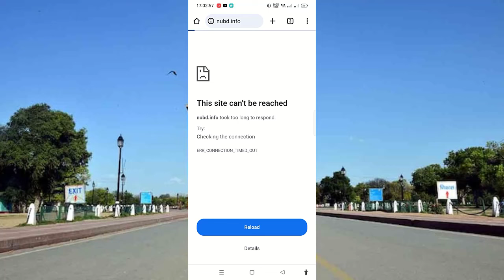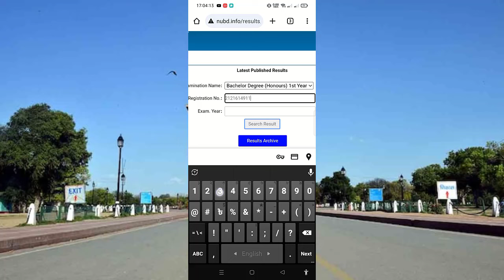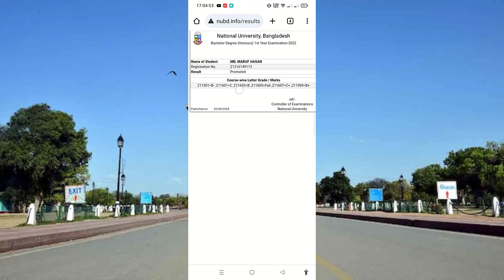honours 1st year result || How to check honours 1st year result 2024 || Honors 1st year result 2024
How to Check Honours 1st Year Result Marksheet | Honours 1st Year Result 2024 | Honours 1st Year Result 2024
How To Check Honours 1st Year Result | কিভাবে অনার্স ৪র্থ বর্ষ রেজাল্ট  দেখবেন |Honours 1st Year Result
How to Check Honours 1st Year Result 2024 | Honours 1st Year Result 2024 | Honours 1st Year Exam Result
How to Check Honours 1st Year Result 2024 | Honours 1st Year Result 2024 | Honours 1st Year Exam Result How to Get Easy Solution.
Whats App. Today I Make A awesome Video For NU Honours 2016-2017 Sessions How to Check Honours 1st Year Final Exam Result. National University Honours Second Result 2024 By SMS and Online. Honours 1st Year Result 2024
How to Check Honours 1st Year Result Marksheet || Honours 1st Year Result 2024 || Honours 1st Year
This time, we have come up with something special for you. You know that Honours 1st year result has ended. So all the Honours 1st year students eagerly waiting for the results. This year the Honours 1st year examination started at 2024 and ended at 03 April 2024. Therefore it is the possible time to publish the Honours 1st year result.

Honours 1st Year Result 2024 Publish Date
Do you want to know, when 1st year result will publish or kobe dibe result? Based on the other results of National University, it is conceivable that the results will be released within 03 months of completion of the examination. So this year the end date of the exam is 30 December 2024. As a result, it is possible to publish the results on the last week of November. Therefore stay with us for all update notice. of Honours 1st year.

NU Honours 1st Year Result by Mobile sms
If you don’t have a internet enable device or online method doesn’t work then this system is only for you. Go to your mobile message option and type the format like this

NU space DEG space Registration Number and send it to 16222.
Example : NU DEG 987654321 send this to 16222 number

You can get help by watching this video
We publish all types of exam result in Bangladesh.
Everyday lots of exam result publish but we can’t know this. Therefore, we try too much to help you by serving that exam result in our country. We publish all the Jobs Circular, job exam result and job exam question solution and job notice every day. All the Government Jobs, Non Government Jobs, Bank Jobs Govt. and non Govt, NGO Job, Private Organization Jobs, Private Company Job, Private University Jobs, part time Jobs and others jobs Circular and job exam result in Bangladesh are updated here daily

People may search this result in different words like

Honours Result 2024: Honours 1st, 1st & 1st Year Result
Honours 1st Year Result 2024 of National University Bangladesh

অনার্স ২য় বর্ষের
ডিগরি ২য় বরষের ফলাফল
এনইউ অনার্স রেজাল্ট ২০২৪
অনার্স ফাইনাল রেজাল্ট ২০২৪
জাতীয় বিশ্ববিদ্যালয়ের অনার্স ৪র্থ বর্ষ পরীক্ষার ফলাফল ২০২৪
জাতীয় বিশ্ববিদ্যালয় অনার্স ২য় বর্ষ রেজাল্ট ২০২৪
জাতীয় বিশ্ববিদ্যালয়ের অনার্স ২য় বর্ষ পরীক্ষার ফলাফল
জাতীয় বিশ্ববিদ্যালয়ের ডিগ্রী ৪র্থ বর্ষ পরীক্ষার ফলাফল
অনার্স ও সার্টিফিকেট কোর্স ৪র্থ বর্ষের ফলাফল
ডিগ্রী রেজাল্ট দেখার নিয়ম কি
জাতীয় বিশ্ববিদ্যালয়ের অনার্স ৪র্থ বর্ষ রেজাল্ট
অনার্স ৪র্থ বর্ষের রেজাল্ট ২০২৪